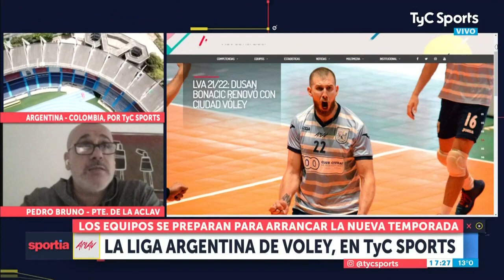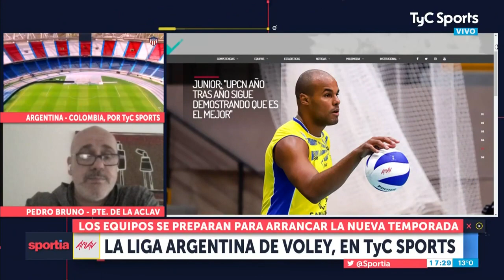Rumbo a la LVA 21/22 - Pedro Bruno en Sportia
Imágenes: Gentileza TyC Sports

En la edición vespertina de Sportia del domingo 6 de junio de 2021, el Presidente ACLAV Pedro Bruno explicó el panorama de la Liga de Voleibol Argentina para la temporada 2021/2022, luego de una exitosa edición 20/21 en el marco de la pandemia de COVID-19.

Toda la información de la LVA, fotos, estadísticas y más,